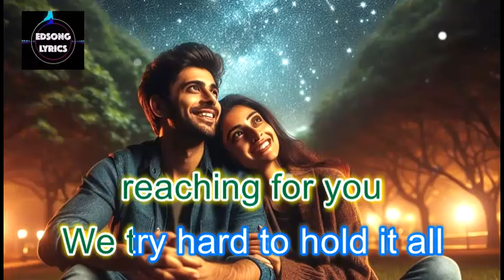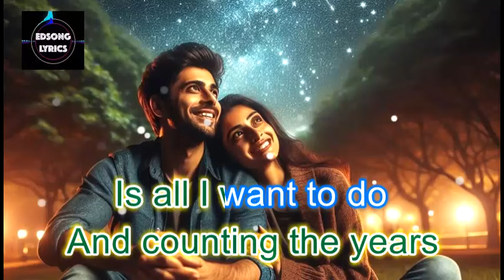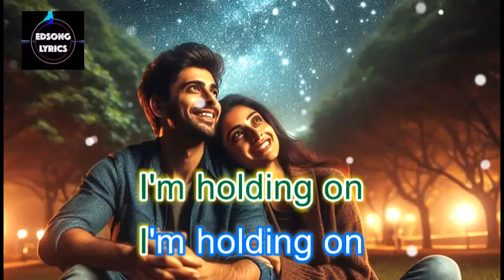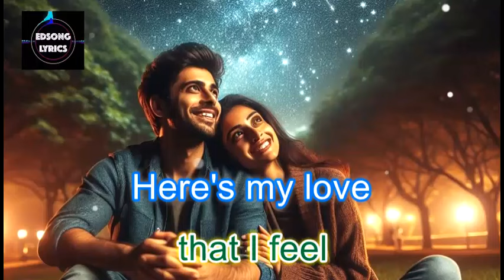NOW AND FOREVER by AIR SUPPLY (LYRICS)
Now and Forever is the seventh studio album by British-Australian soft rock group, Air Supply. released in 1982. It peaked at No. 25 on the US charts.